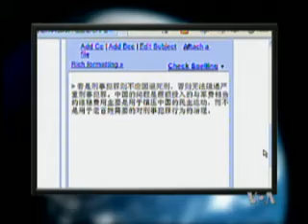2011-03-29 时事大家谈(4/5): 大赦国际谈中国死刑及人权问题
美国之音时事大家谈: 大赦国际组织周一发布报告显示，2010年，全球死刑的执行数量呈下降趋势。根据该组织的统计数字，2010年，全球处决死刑的人数为527人，与前一年2009年的714人相比，减少了187人。但这一数字不包括中国执刑死刑的人数。中国对外始终对执行死刑的情况保守秘密，因而无法进行统计。不过观察家相信，中国处死的人数超过全球其他国家处决人数的总和。一个国家处以死刑的人数为什么要成为机密?维持社会治安要靠死刑和严打吗? 在中国大量处决的背后有没有人的尊严没有得到尊重，法律正义没有得到彰显的因素呢? 脸书: